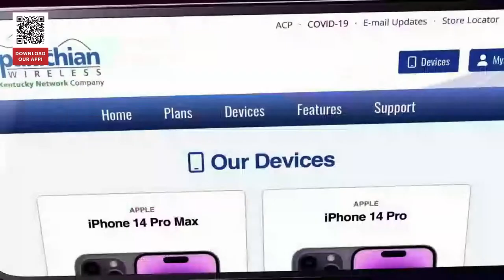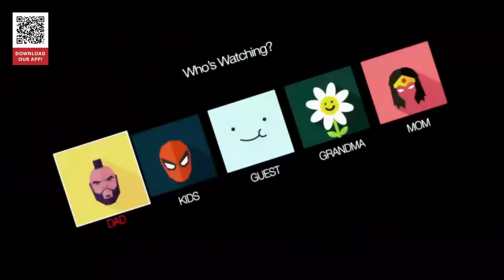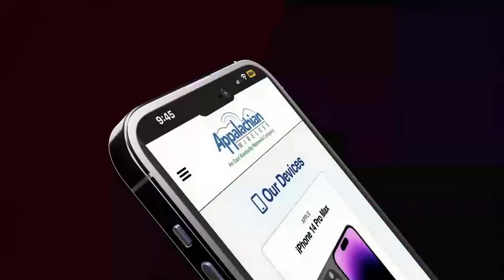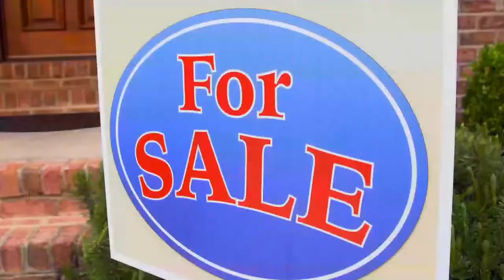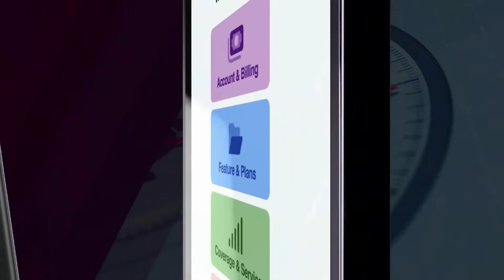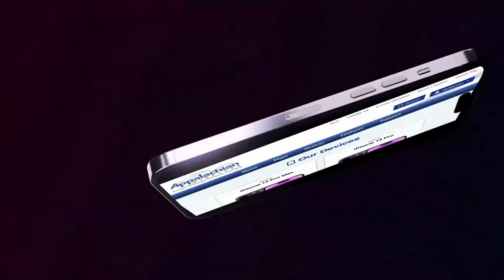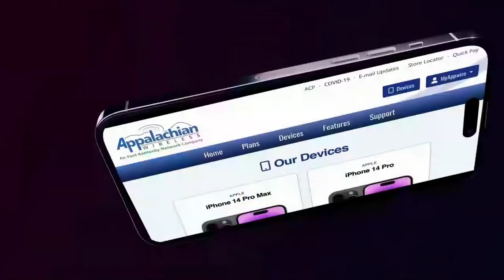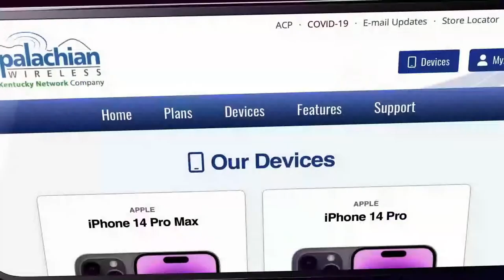Lawrence Co. (18-14) vs. Belfry (9-23) - Boys 15th Region Tournament (3.1.2023)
To open up the Boys KHSAA 15th Regional Tournament we have the Champs of the 58th District the Lawrence County Bulldogs taking on the 60th District Runner-Up Belfry Pirates! LIVE from the Appalachian Wireless Arena on WPRG TV 5, WPRG.tv Facebook, WPRG TV YouTube Channel, and WPRG TV App! Also radio coverage on WXKZ 105.3 FM, The Kat Oldies. The Inter Mountain Sports Network delivers multi-camera HD video for your enjoyment! If you can't make it out the the Arena to watch, make sure to tune in here.
Lawrence County High School Bulldogs vs. Belfry High School Pirates
*Opening game of the Boys 15th Region Tourney. The Road to Rupp's Sweet 16 is covered by IMSN!

Brought to you by: Community Trust Bank, Appalachian Wireless, HPT Physical Therapy, Tim Short Chrysler Dodge Jeep Ram, Gearheart Security, Jennifer Reynolds State Farm, Inter Mountain Cable, Natures Pantry Foods / Aftershock Preparedness, Coalfields Telephone, Attorney John Earl Hunt, Clayton Homes of Bristol, Parkview Pharmacy, John Greer Hunt KY Farm Bureau, Gearheart TV & Howard Family Pharmacy!